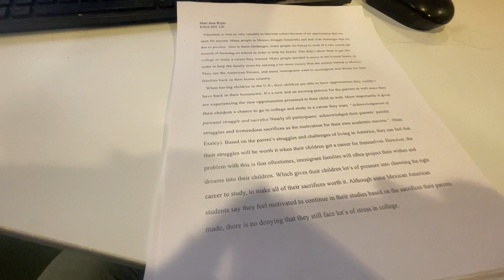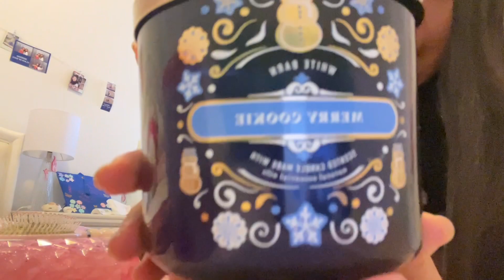boring day in the life as a college student | VLOGMAS '23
this was just a boring vlog LMAO but I hope to make more entertaining ones in the future once finals are over :)  happy dec 1st though!!